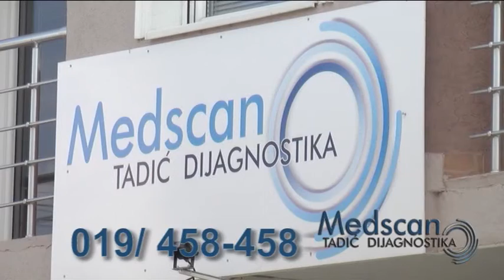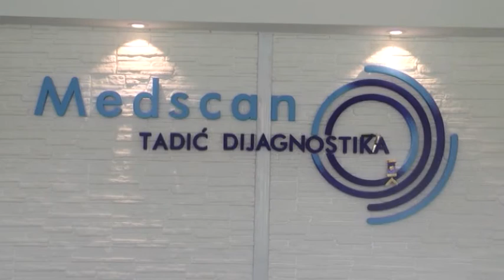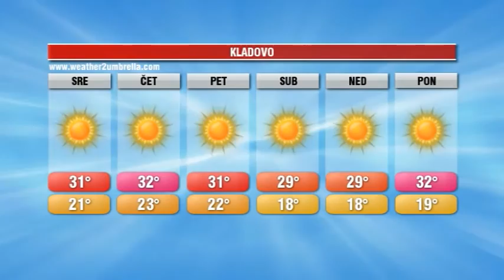INFOBLOK 28 7 2020